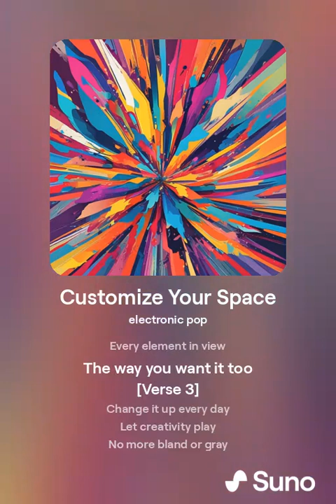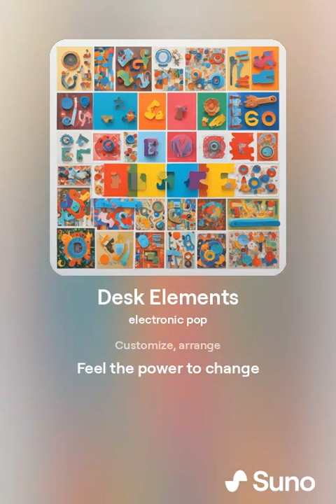Customize Your Space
Immerse yourself in the world of endless creativity with "Customize Your Space," the ultimate anthem for personalization and productivity. This high-energy electronic pop track celebrates the freedom and flexibility of Desk Elements, the innovative desktop customization tool that lets you pin web views and images, control opacity, and keep your essentials always on top. With vibrant beats and catchy lyrics, this song is your go-to soundtrack for transforming your digital workspace into a dynamic, inspiring environment.

Perfect for tech enthusiasts, creative professionals, and anyone who loves to make their space uniquely theirs, "Customize Your Space" will have you dancing at your desk while you design your dream setup. Get ready to elevate your desktop game and let your creativity shine with this upbeat and engaging tune!

Listen now and make your workspace truly yours!